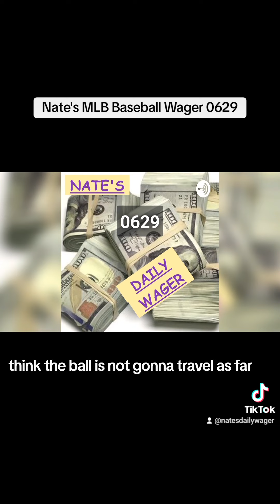Nate's MLB Baseball Wager 0629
Need an inspirational message, need a fantasy dispute solved, need me to talk trash to one of your buddies? Hit me up on Cameo

Nate's Daily Wager